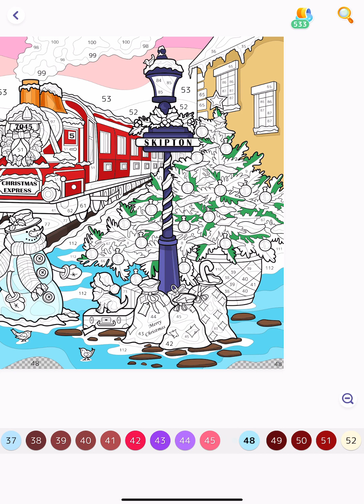Hey Color app Paint by Numbes Colour with me Christmas Express Train